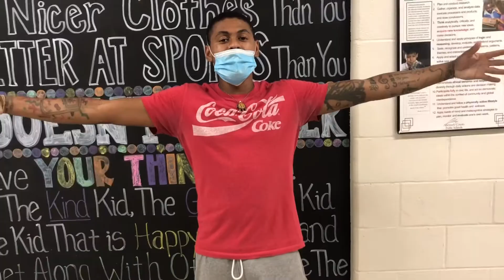Agnor Hurt Friday Morning Announcements!